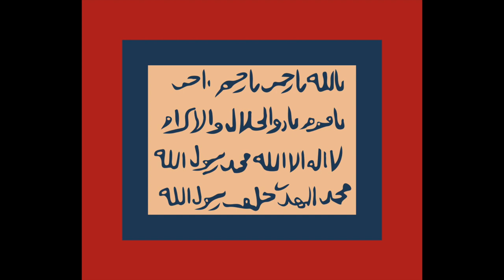Evolution of the Flag of Sudan (1844-present)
National Flag Evolution with National Anthems of the United Nations Geoscheme (Northern Africa)